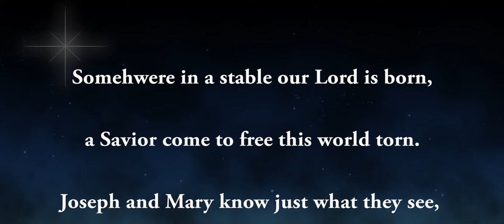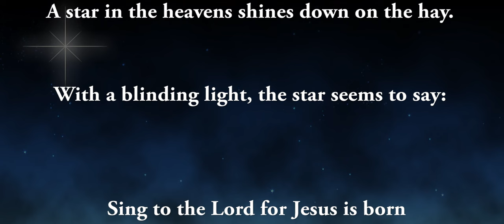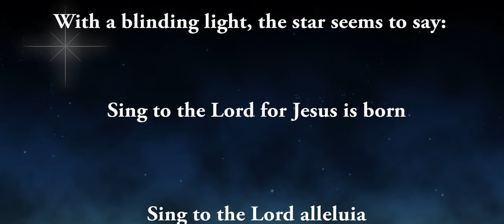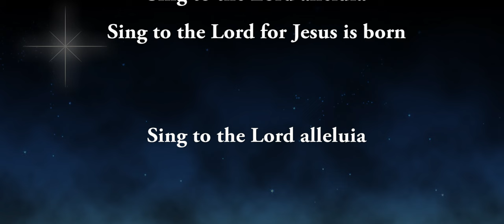"Sing to the Lord" (music and lyrics by Greg Schmidt)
Thank you for listening! If you enjoyed this song feel free to like it so that others may find and enjoy it as well.